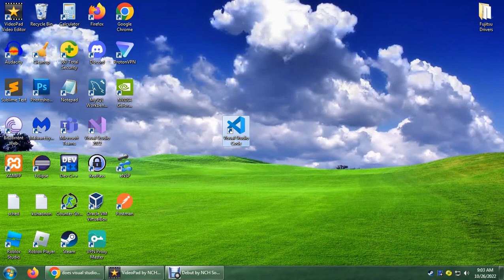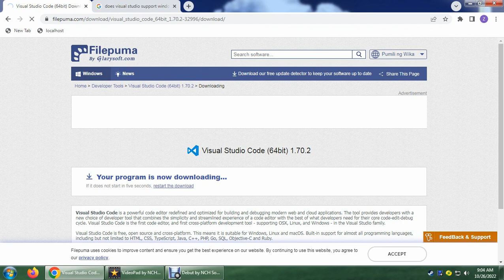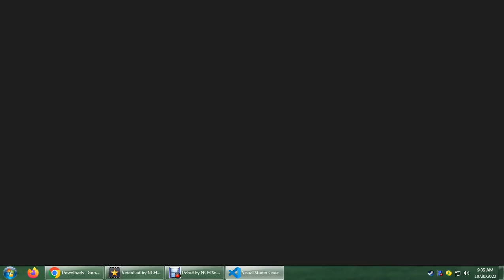How to Download and Install Microsoft Visual Studio 2019 (64-Bit) on Windows 7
Visual Studio Code (64bit) 1.70.2

Just remove the () so you can access the link.